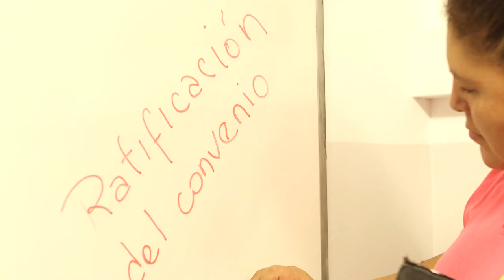Reivindicació de drets. El rap de les libèl·lules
Càpsula extreta del vídeo "Treball de la llar i les cures: una feina per dignificar. Visibilitza i sensibilitza sobre la manca de drets, especialment drets laborals, i la precarietat de les persones treballadores de la llar i les cures, principalment dones immigrades, sovint en situació irregular i en l'economia submergida.